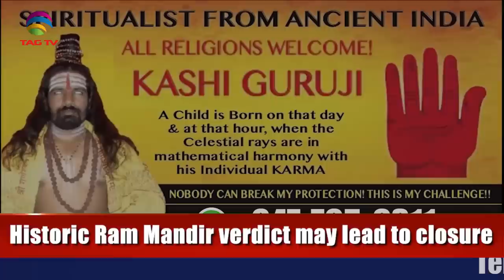Ram Mandir Historic Verdict, Kartarpur corridor & Don Cherry Controversy - Mohd Rizwan & Tahir Gora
Ram Mandir Historic Verdict, Kartarpur corridor and Don Cherry Controversy - Mohd Rizwan & Tahir Gora @TAGTV